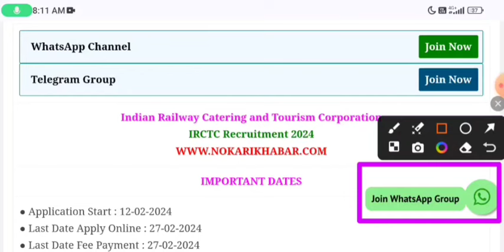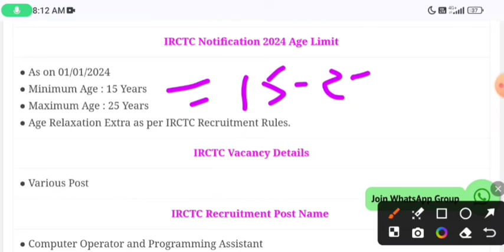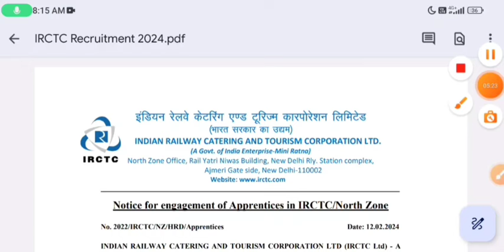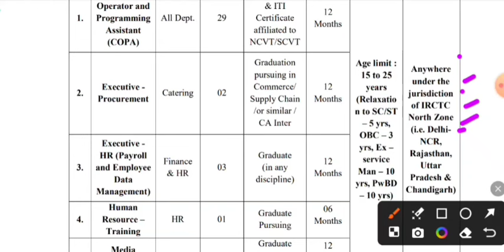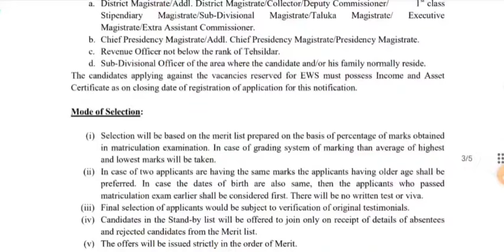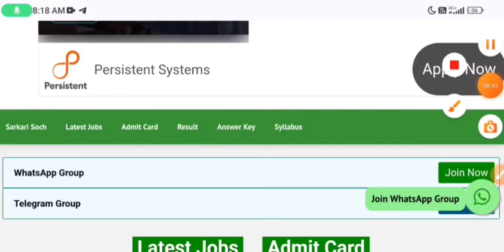IRCTC Recruuitment 2024 | Railway New Recruitment 2024 | Railway New Vacancy 2024 | RRB Vacancy 2024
railway vacancy 2024 sarkari result
rrb ntpc 2024 exam date
railway vacancy 2024 syllabus